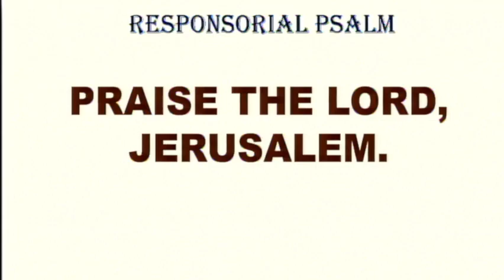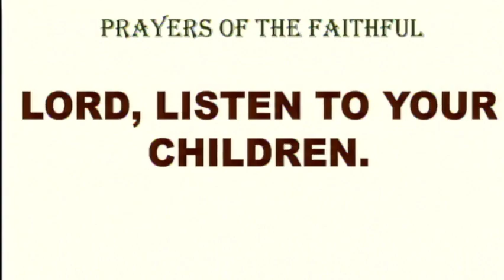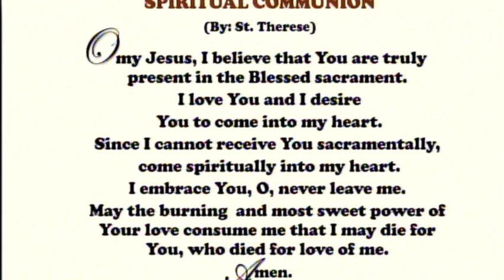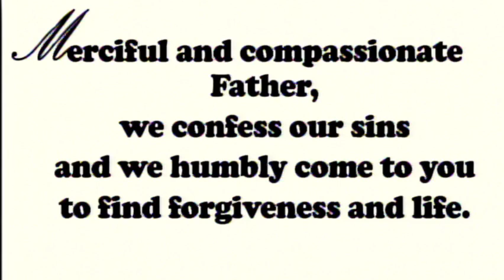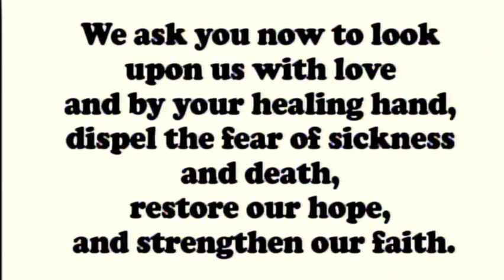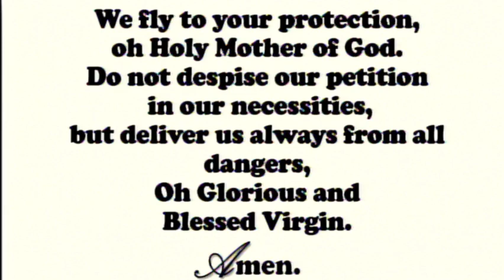Daily Mass at the Carmelite Monastery Bacolod City | January 6, 2023 - 6:30 A.M.